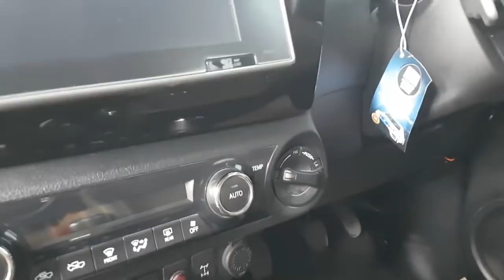เลนโซ่พาชม Revo คันงามล้อ RTC ขอบ 20 นิ้ว แปลงหน้าตัวใหม่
เอาใจชาว Revo กันหน่อย กับใครที่เบื่อหน้าโฉมเก่า แล้วอยากได้หน้าใหม่ 2018 สำหรับคันนี้เป็นรถยนต์ Toyota Hilux Revo  Double cab 4X4 M/T  2.8 G ปี 2017 เป็นตัวสูงตั้งแต่กำเนิด บางคนเข้ามาดูอาจคิดว่าผมบอกปีรถผิด แต่ไม่ผิดนะครับ คันนี้เป็นรีโว้ตัวเก่า นำมาแปลงหน้าใหม่ เป็นรุ่นใหม่ล่าสุด และจริงๆ แปลงหน้าสำหรับรีโว้คันนี้ ไม่มีอะไรมากครับ แค่เปลี่ยนกระจังหน้า และชุดกันชนเท่านั้นเอง แค่นี้ก็หล่อเหมือนได้รถใหม่แล้วละครับ
แล้วในเมื่อมาถ่ายคลิปรถพี่เค้าเรื่องแปลงหน้าแล้วทั้งที รถพี่เค้าก็ทำมาพอสมควร งั้นมาดูกันแต่ละจุดเลยดีกว่าว่าแต่งอะไรไปบ้าง เอาชัดก่อนเลยที่ชุดล้อแม็ก และยางใช้เป็นล้อแม็กขนาด 20 นิ้ว ของ LENSO รุ่น RTC ประกบคู่ยางแบบ AT ลุยๆ ของ MonSter AT1 ขนาด 265/50R20 ลงตัวเต็มซุ้มพร้อมลุย ต่อมาก็จัดการขยายจานเบรกให้ใหญ่รับกับล้อแม็กขอบ 20 ด้วยจานขยายชิ้นเดียว แบบ 2 ชิ้น ของ Runstop  แบบ Oversize Kit set ขนาด 350mm ส่วนคาลิปเปอร์นำของเดิมที่เป็น 4 พอร์ต อยู่แล้วไปโป้แต่งและเก็บทำสีให้ลงตัวกับชุดจาน พอประกอบกันทั้งล้อแม็ก ยางและชุดเบรกแล้วลงตัวดูดีมาแต่ไกลเลย
ช่วงล่าง โช้คหน้า และโช้คหลังใช้เป็นชุดเดียวกับผมเลย นั้นคือโช้คยอดนิยม Profender แถมเซ็ตช่วงล่างทั้งหมดจาก Shock Point จ.นครปฐมเหมือนผมอีกด้วย เรียกได้ว่าไม่ต้องถามว่าเจ๋งแค่ไหน 555 นอกจากนั้นพี่เค้าก็ยังเพิ่มความแรงด้วยการใส่กล่องยกหัวฉีด และกล่องดันรางเป็นเซ็ตของ alpha tech และเปลี่ยนครัชผ้าผสมของ BRC เพื่อให้ครัชไม่ลื่นหลังจากใส่กล่องชุดนี้ด้วย ดูเดิมๆ แต่ชุดแต่งเต็มจนอธิบายเหนื่อยเลย ขาดเหลืออะไรดูในคลิปนะครับ ^^

FaceBook Fanpage : ร้านเซ็ตช่วงล่าง shock point

พูดคุยกันได้ที่ FaceBook Fanpage